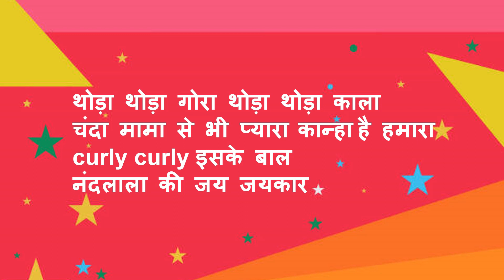Twinkle Twinkle Little Star Krishna Mera Superstar ट्विंकल ट्विंकल लिटिल स्टार कृष्णा मेरा सुपरस्टार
@royalravirudra Twinkle Twinkle Little Star Krishna Mera Superstar ट्विंकल ट्विंकल लिटिल स्टार कृष्णा मेरा सुपरस्टार